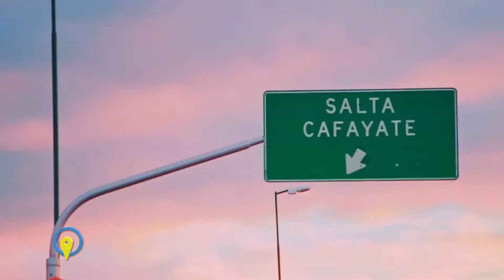HECTOR VIÑUALES PRESENTACION NEO WORKSHOP